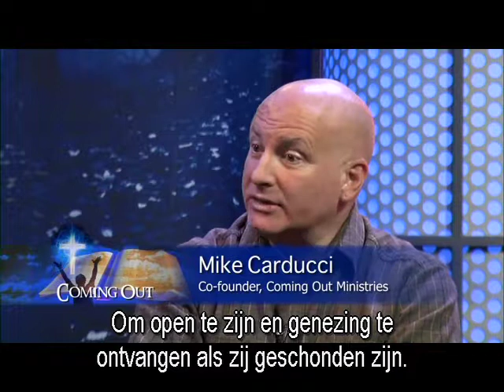Een man worden / Coming Out (homofilie) - Steve Wohlberg (2/13)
Dit is het tweede deel van de serie Coming Out met Mike Carducci die vertelt over zijn verleden met homofilie.